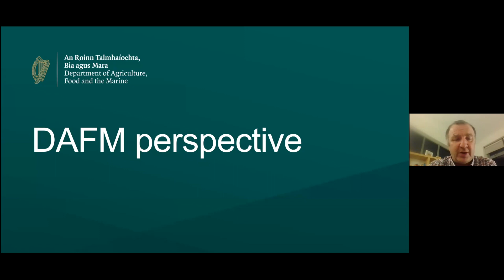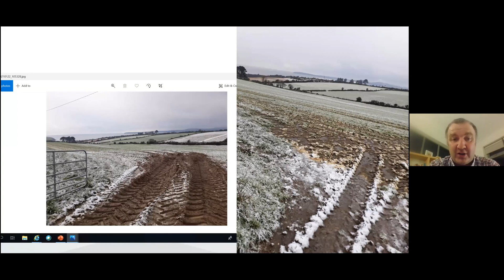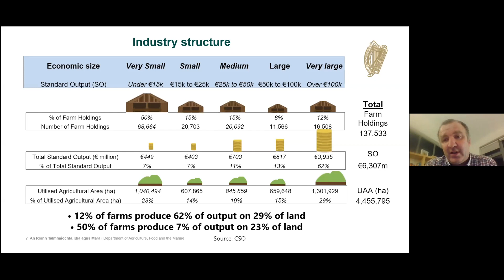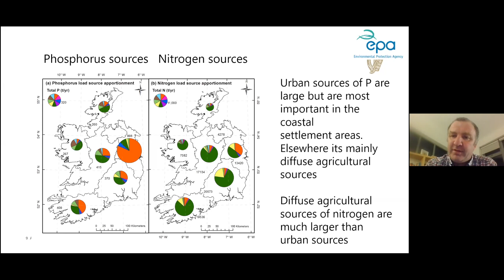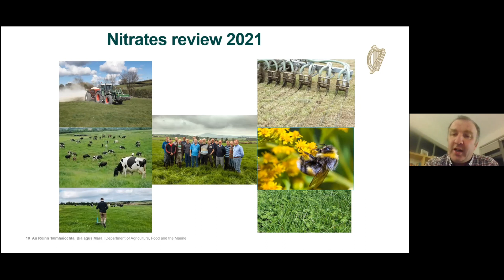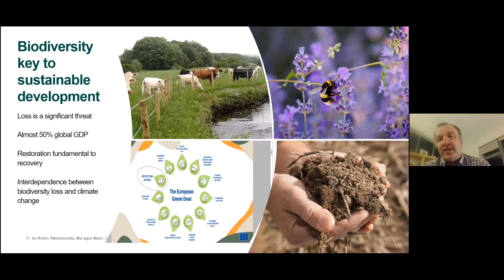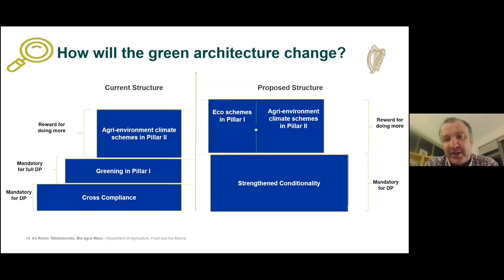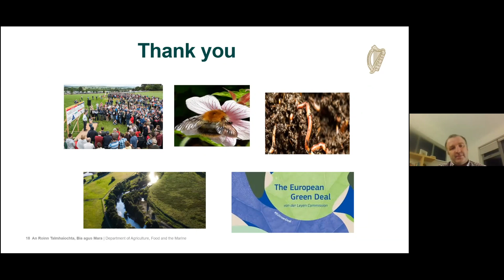Drinagh Spring Dairy Webinar - Jack Nolan Presentation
The Drinagh Spring Dairy Webinar for 2021 was held on Tuesday 26th of January from 8.00pm to 9.30pm.  This video contains the presentation and Q&A with Jack Nolan, Department of Agriculture Food and the Marine.

Topics:
- Maintaining the Nitrates Derogation
- The EU's Green Deal